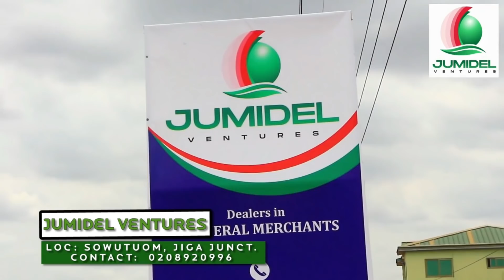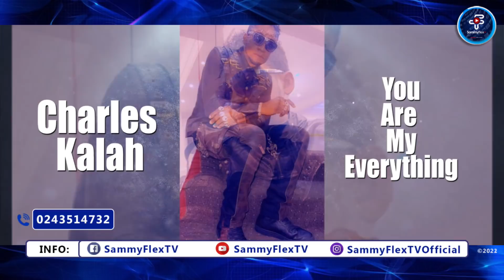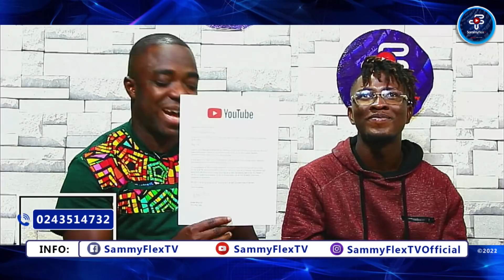Sarkodie Clashes Stonebwoy In France: Sefa`s 2K Clothes Sparks Controversies: Instrumentalists Fired